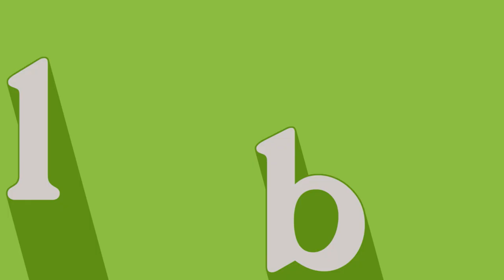The Goldbergs 11/21/23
Tuesday at 11p on WBNX-TV55!